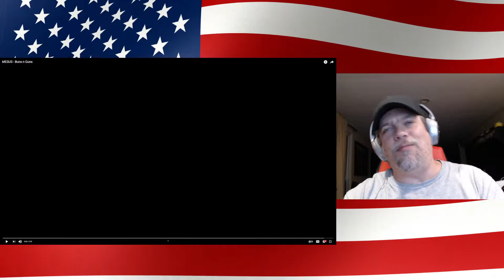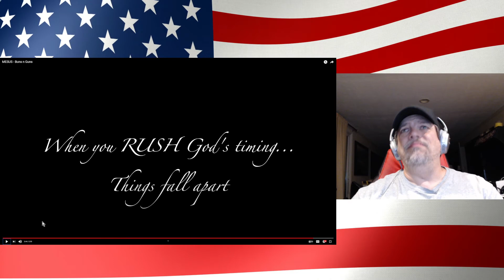Mesus - Buns and Guns - Reaction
Mesus once again story telling, this time the story of how he met his wife and how it did not go as planned the first run around lolol.

Love it.